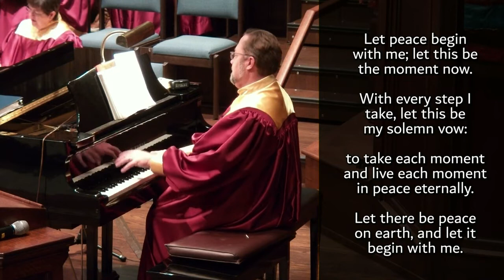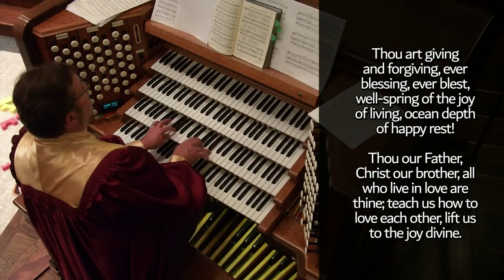Worship: Sunday, September 11, 2022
"Neighborly Love"
Rev. Steve McCoy
1 Timothy 1:12-17 and Luke 10:25-37